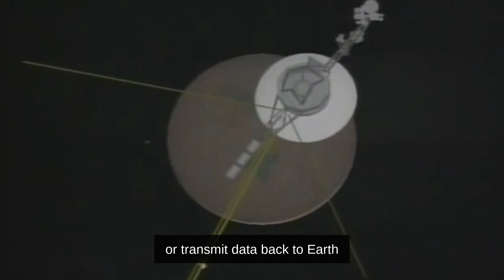Is Voyager 2 lost? (communication reestablished on August 4th)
Error in command transmission causes failure in communications with NASA’s Voyager 2

Update:
NASA has reestablished full communications with Voyager 2.

"The agency’s Deep Space Network facility in Canberra, Australia, sent the equivalent of an interstellar “shout” more than 12.5 billion miles (19.9 billion kilometers) to Voyager 2, instructing the spacecraft to reorient itself and turn its antenna back to Earth. With a one-way light time of 18.5 hours for the command to reach Voyager, it took 37 hours for mission controllers to learn whether the command worked. At 12:29 a.m. EDT on Aug. 4, the spacecraft began returning science and telemetry data, indicating it is operating normally and that it remains on its expected trajectory."